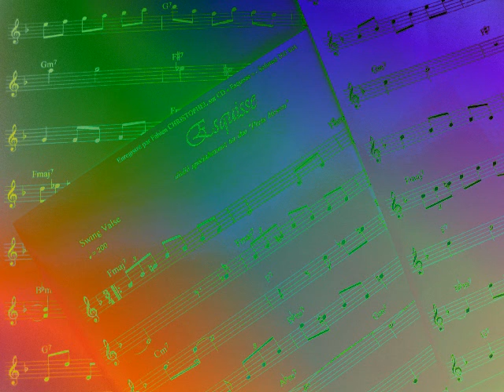Aquarelle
Ballade, Composition F. Christophel